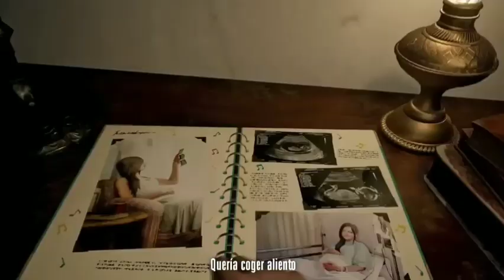Rent A Girlfriend viendo universos 39 (RESIDENT EVIL VILLAGE)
Hola mis nakamas espero que les haya gustado este video

Rap utilizado:
RESIDENT EVIL VILLAGE RAP - Turismo Rural | Keyblade [Prod. Dansonn]

No soy dueño de las imagenes usadas en esta teoria todos los derechos de autor reservados para sus creadores este video es solo para entretenimiento.

No soy dueño de los animes usados en esta teoría todos los derechos de autor resercados para sus creadores este video es solo para entretenimiento

No soy dueño de las musicas usadas en esta teoria todos los derechos de autor reservados para sus creadores este video es solo para entretenimiento.